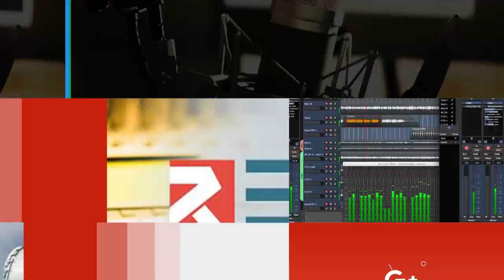Li R. Qamişlo Xuleke Topa Pê binavê werzişvanê barkirî Remezan Mihemed hat encamdan